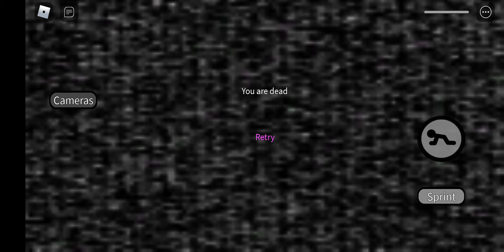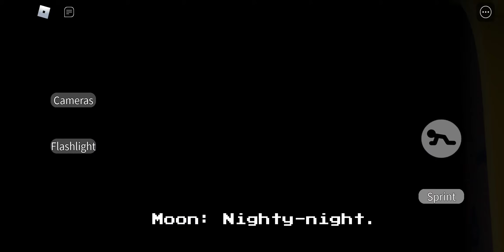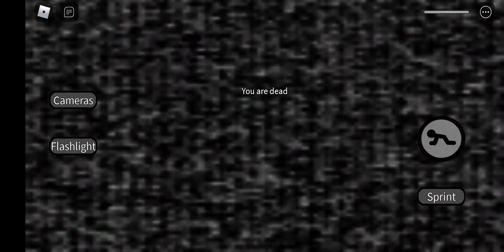Roblox security breach pt2